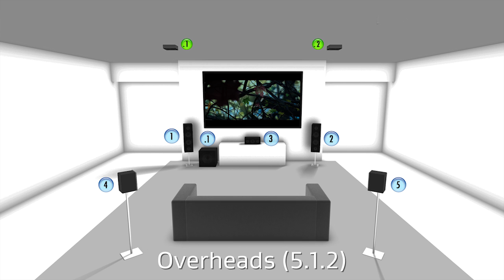ONKYO - What is Dolby Atmos?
Dolby and Onkyo are bringing a new audio experience to your home.
Sounds move in every dimension throughout the room. An arrow shoots overhead, a river tumbles down into the valley below, a race car screeches around the corner - all with incredible realism, right there in your room!